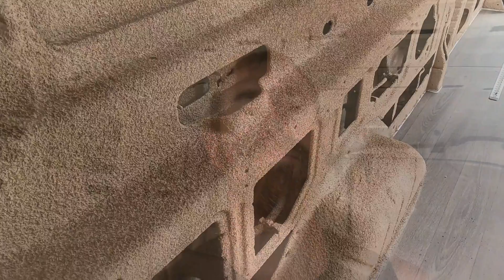VANLIFE - FOURGON AMENAGE - CAMPING CAR : Isolation avec du liège projeté… on vous dit tout !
L'aménagement de notre fourgon FORD Transit 2T 4x4 se poursuit ! Dans cette nouvelle vidéo nous vous partageons la première étape de notre isolation au liège projeté.

Bon visionnage !

A bientôt les z’amis !

Pistolet pour le liège :

Plus on est de fous plus on rit, héhé !